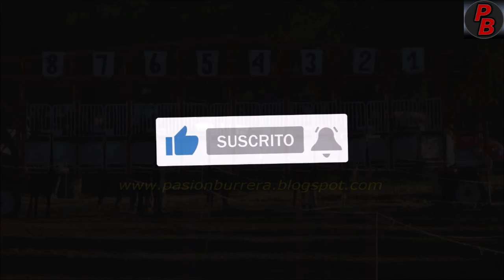TRES SEIS: PISTA PANGARE - CRUZ DEL EJE (11-06-2023)